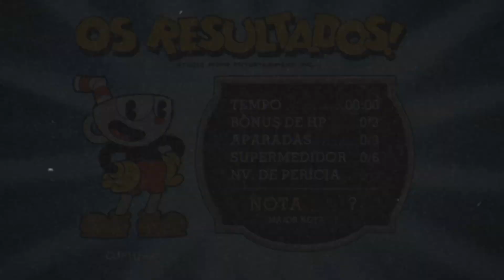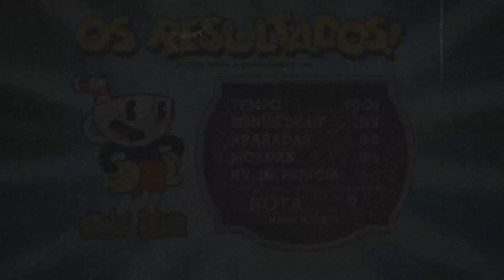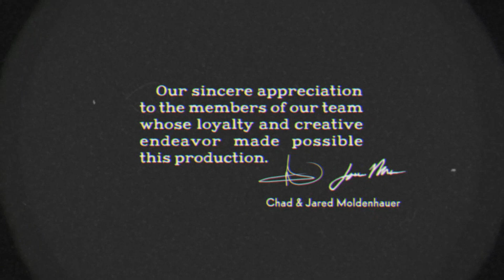CUPHEAD, MAS SE EU MORRER O VÍDEO ACABA